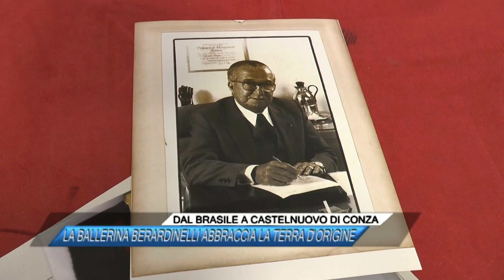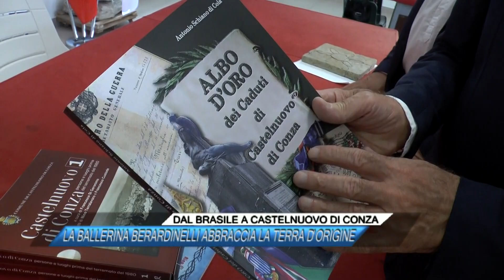✅ Dal Brasile a Castelnuovo di Conza, abbraccia la terra di origine della famiglia. |SUD TV 114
Castelnuovo di Conza. Family Rooting Experience, è il nome del progetto di ItalyRooting Consulting che ha accompagnato il viaggio dal Brasile a Castelnuovo di Conza della ballerina 80enne, Regina Maura Berardinelli, nella terra natia dei suoi antenati castelnovesi emigrati all’estero. Un viaggio che ha visto la nota ballerina brasiliana raggiungere Palazzo di Città dove è stata accolta dal sindaco, Francesco di Geronimo, e dal vicesindaco di Castelnuovo di Conza, Onorato Francione per un saluto istituzionale e uno scambio di doni. Un viaggio alla riscoperta delle proprie origini quello della ballerina, figlia della terza generazione di castelnovesi emigrati, che ha calpestato e ripercorso la terra che ha dato i natali al nonno emigrato da Castelnuovo di Conza a Rio De Janeiro verso la fine ‘1800. Dopo i saluti istituzionali al Comune, la ballerina, accompagnata dalle Istituzioni, ha incontrato dei parenti appartenenti alla famiglia Berardinelli e ha visitato la casa natia del nonno e i luoghi storici simbolo della cittadina salernitana distrutta dal sisma del 23 novembre 1980 e tra questi, il Parco della Memoria e la Chiesa di Santa Maria della Petrara dove la donna, accompagnata dal marito, è stata accolta dal parroco Don Giuseppe Zarra.

di Mariateresa Conte

▶ 𝐡𝐭𝐭𝐩𝐬://𝐬𝐮𝐝𝐭𝐯.𝐧𝐞𝐭
▶ 𝐡𝐭𝐭𝐩𝐬://𝐰𝐰𝐰.𝐟𝐚𝐜𝐞𝐛𝐨𝐨𝐤.𝐜𝐨𝐦/𝐬𝐮𝐝𝐭𝐯
▶ 𝐡𝐭𝐭𝐩𝐬://𝐰𝐰𝐰.𝐲𝐨𝐮𝐭𝐮𝐛𝐞.𝐜𝐨𝐦/@𝐒𝐮𝐝𝐓𝐯